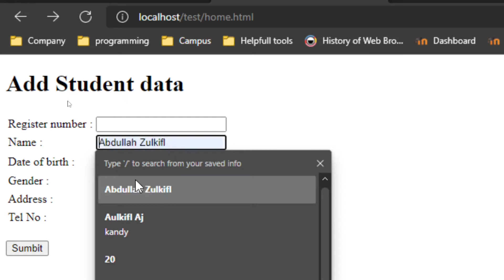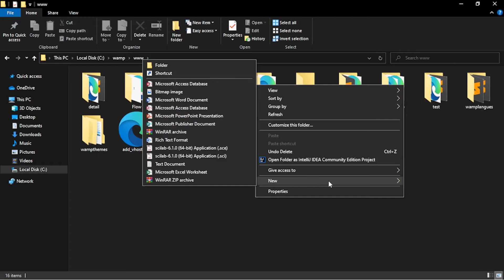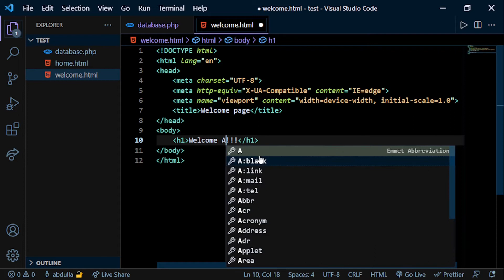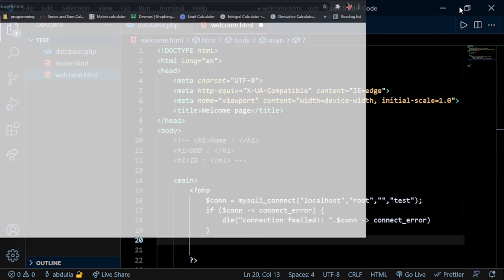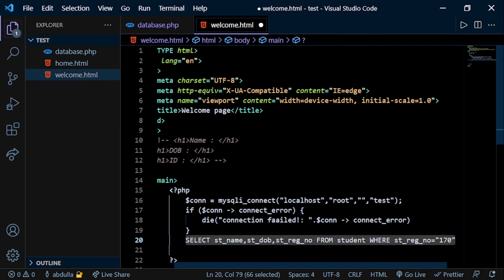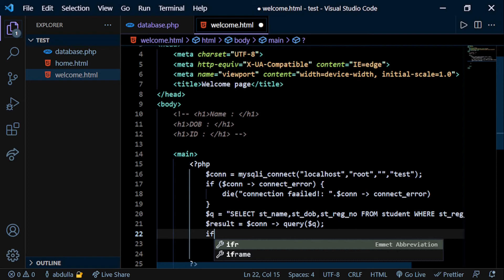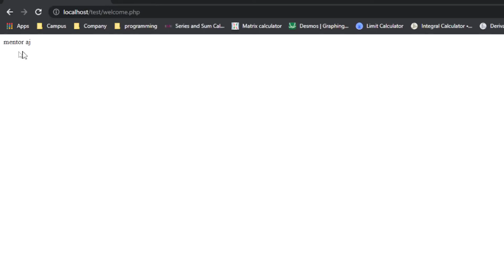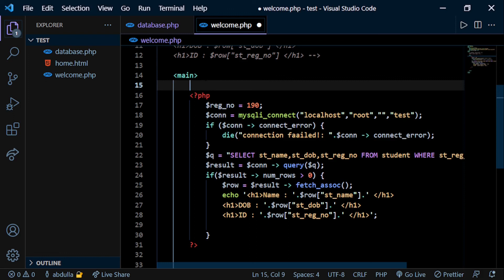How to Fetch data from database and use in Website | Lesson - 2 | Web development | Sinhala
Hello viewers, Welcome to Mentor Universe 🌟

Keep in touch for related content